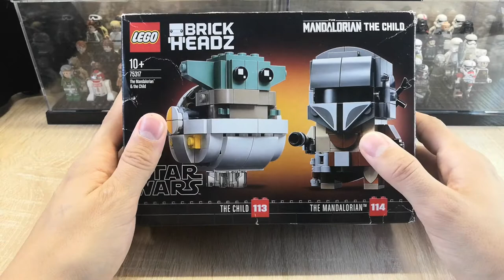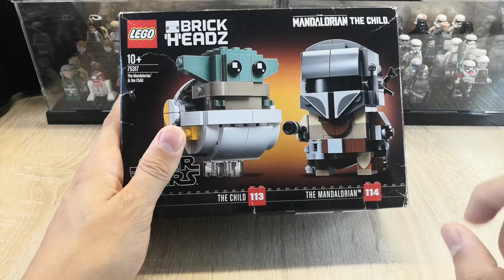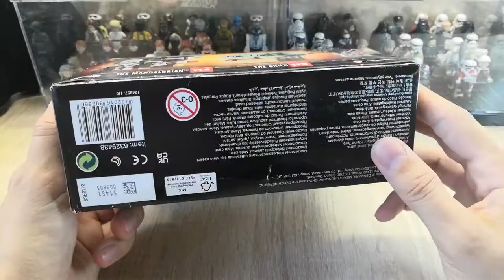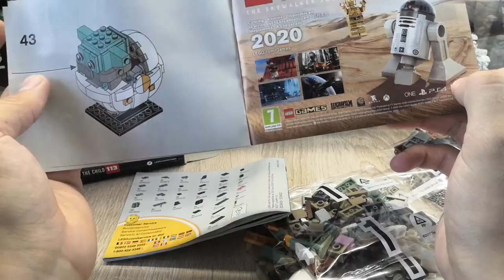LEGO STAR WARS BRICKHEADZ 75317 МАНДАЛОРЕЦ И МАЛЫШ ЙОДА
Обзор на набор серии Звёздные войны LEGO 75317 Мандалорец и малыш. Очень интересный набор серии BRICKHEADZ, который будет отлично смотреться на полке фаната!